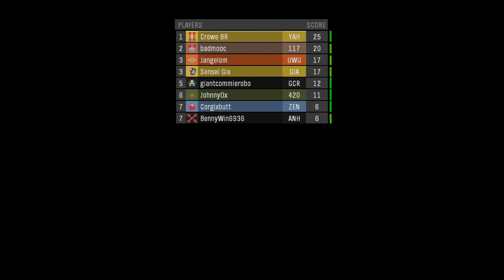FFA win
gaming